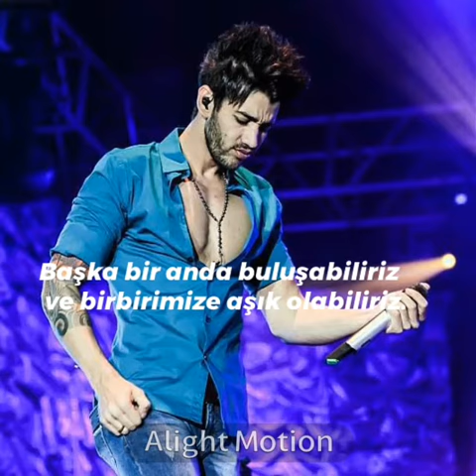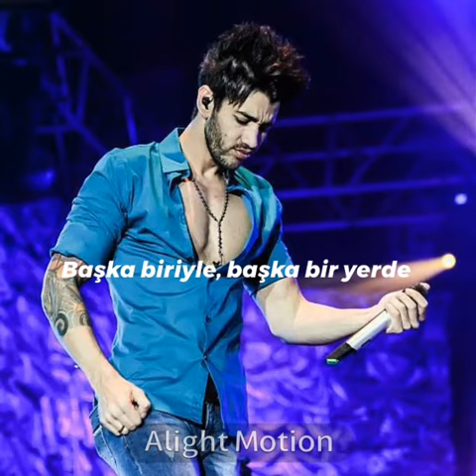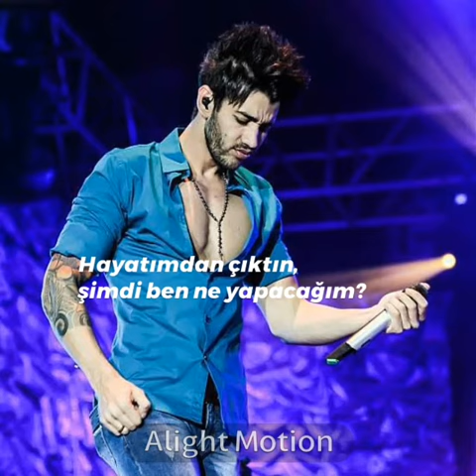Gusttavo Lima- Fora Do Comum(Türkçe Çeviri)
Merhabalar... Bu ilk videomuz olacak.Kocaman bir ekibiz ve yaptığımız çevirilerle sizi memnun etmeye gayret edeceğiz. Şimdiden gecenin  karanlığında dinleyeceğiniz şarkılarla baş başa bırakmak dileğiyle :) İyi seyirler :))))